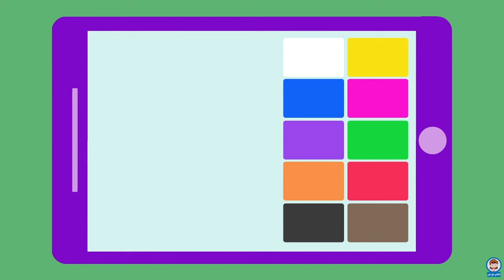لعبة تعلم الألوان مع مثلجات الايسكريم - لعبة الوان البوظة للأطفال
هيا نلعب هذا اللعبة الممتعة ونختار الوان المثلجات سويا . مشاهدة ممتعة .